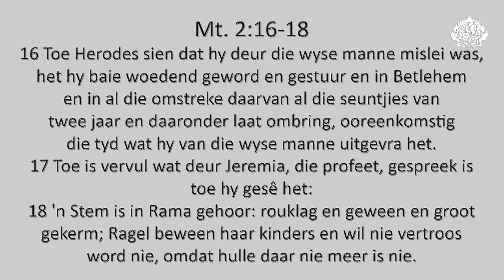Nou verstaan ek eers ...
Ds. Hano Jones se oordenking uit Mt. 2:16-18.